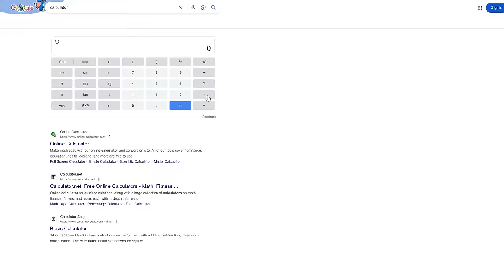Can A #1 Kill Grinder SPEEDRUN 1,000 Kills In 24 Hours?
Can a #1 Kill Grinder be one of the FIRST to hit 1,000 S22 kills? WHILE trying to do it in under 24 hours?

Time Stamps:
0:00 - Intro
01:08 - Day One (First 3 hours)
23:48 - Day Two (4 to 13 Hours)
01:06:31 - Day Three (13 to ?? Hours)
01:43:40 - Day Three End (Did We Succeed?)
01:45:00 - Outro